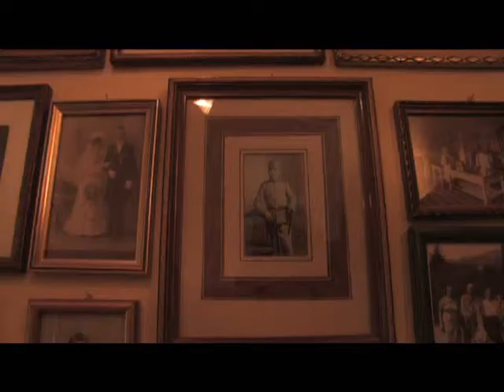General Barsky 3